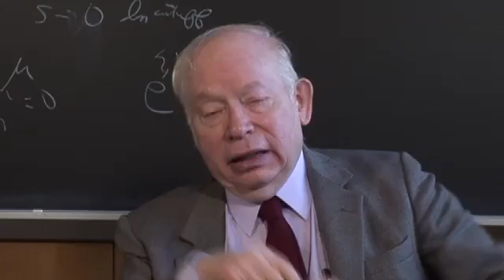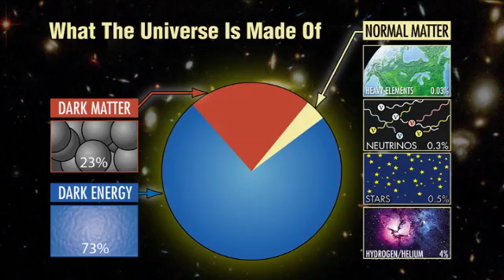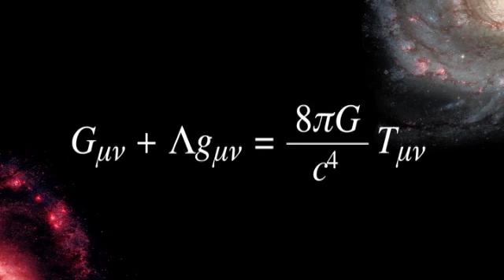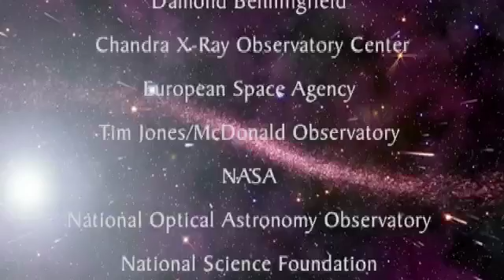Dark Energy: Speeding Up the Universe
Learn how astronomers at the Texas Cosmology Center are studying dark energy, the mysterious force causing the universe's expansion to speed up.